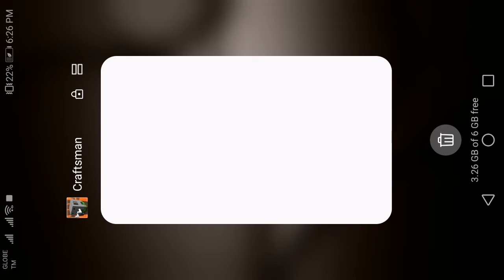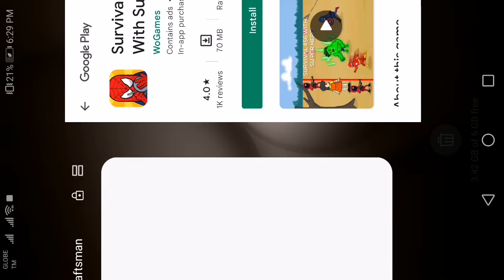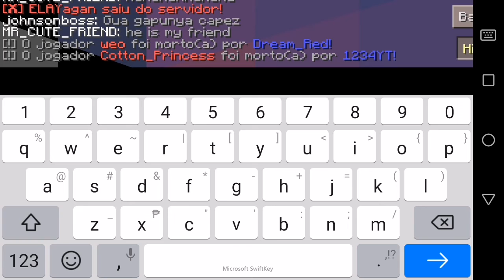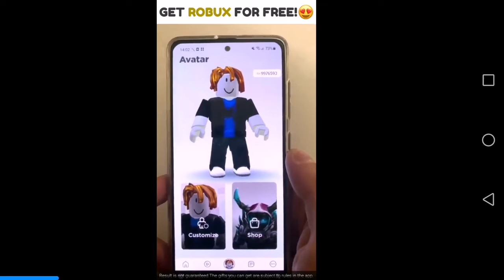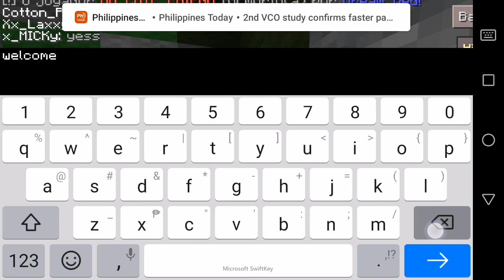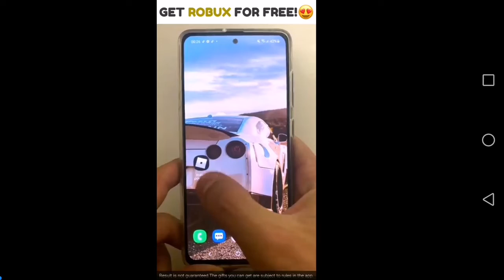Galaxy sky Part 1